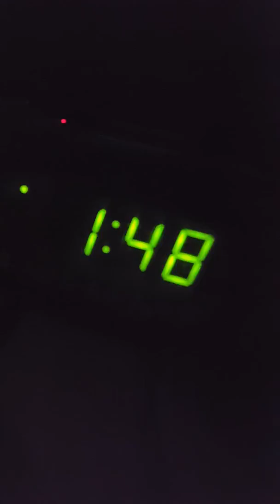Text Arthur to 79645 offer to 79645